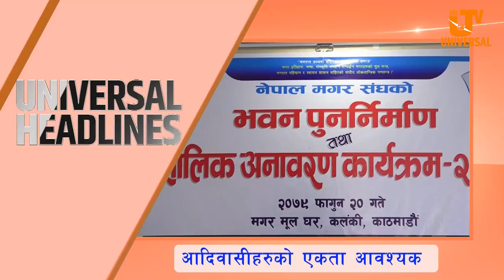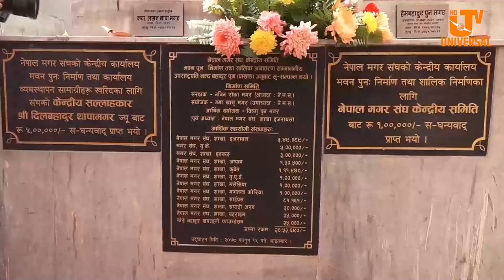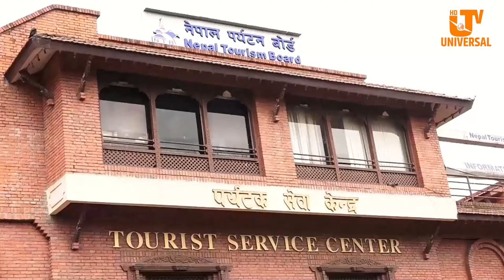Today News |Falgun 20|Universal Samachar|एकीकृत समाजवादीले प्रधानमन्त्री दाहाललाई विश्वासको मत दिने